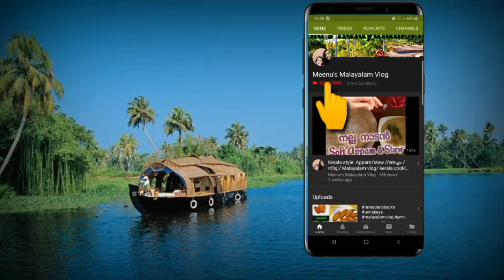special parippu curry/Traditional Onam Recipe/നാടൻ പരിപ്പ് കറി